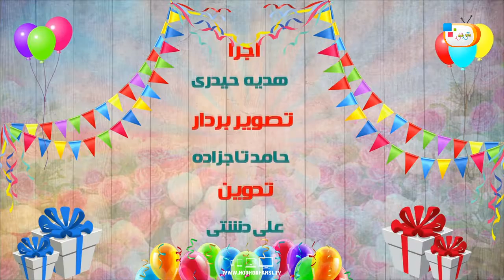برنامه تولدت مبارک 2 / 24-12-1396